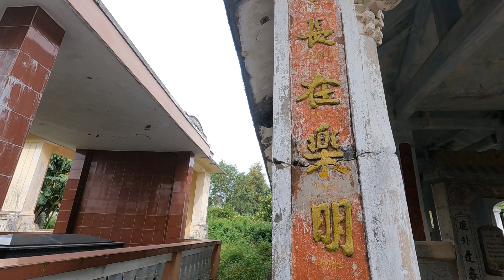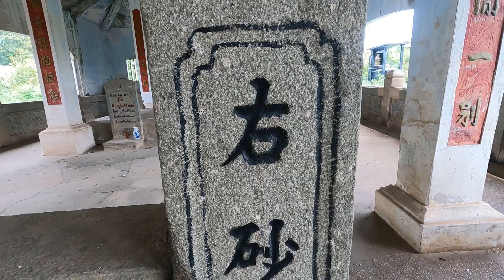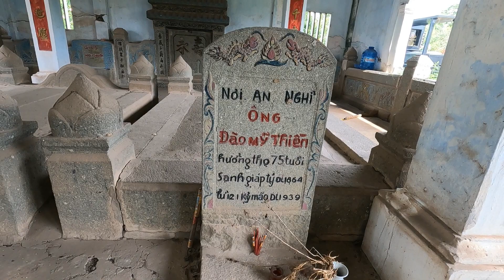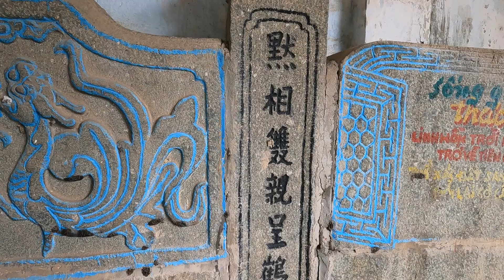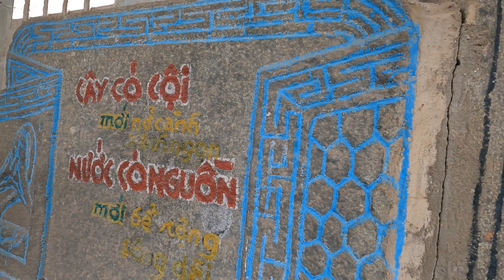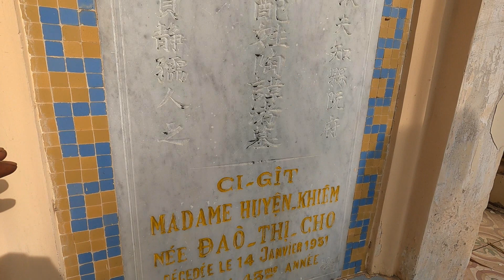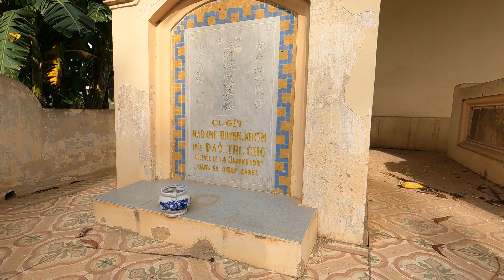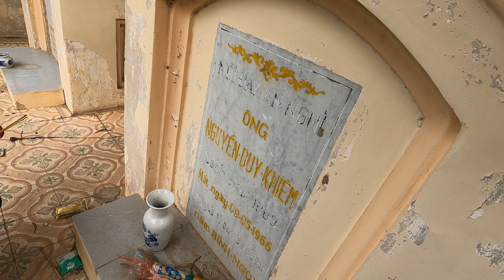Ngôi mộ khủng của người giàu nhất Nhơn Trạch xưa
Khu mộ gia tộc họ đào tức ông hội đồng liêu ở nhơn trạch rất to lớn và  hoành tráng với nhiều chi tiết đẹp mắt